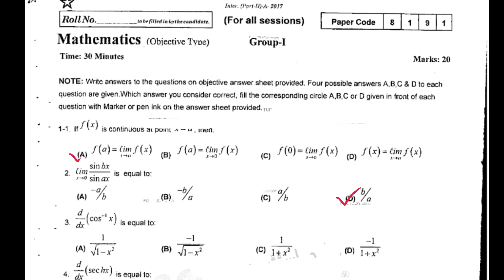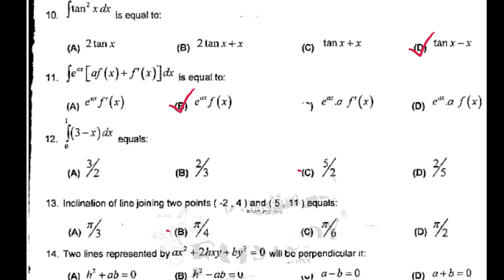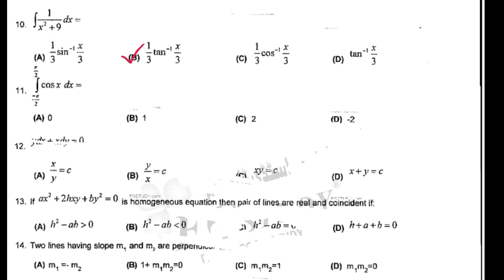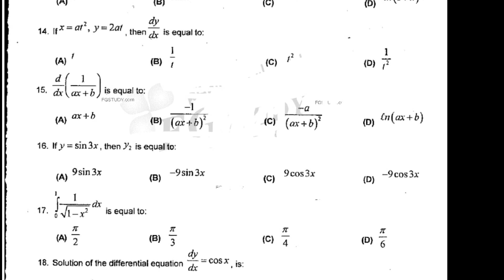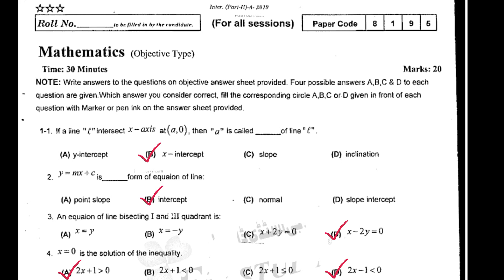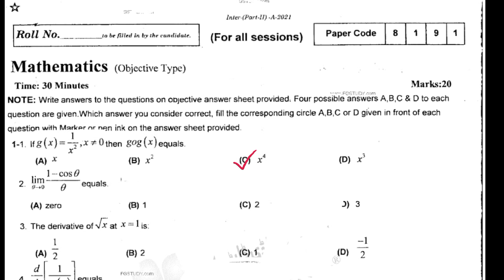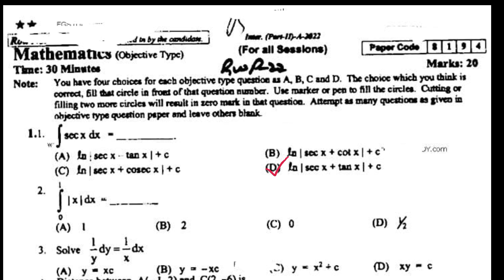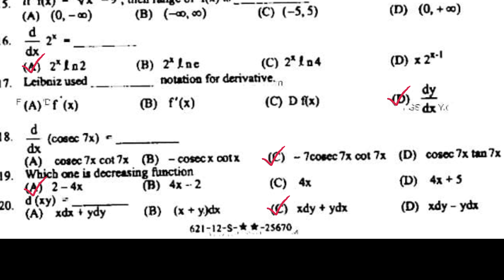12 class mathematics solved mcqs past paper Rawalpindi board|2nd year mathematics solved objective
12 class mathematics solved mcqs |2nd year mathematics solved mcqs |Fsc part 2 mathematics solved mcqs
12 class mathematics solved mcqs |2nd year mathematics solved mcqs |Fsc part 2 mathematics solved mcqs
12 class math solved mcqs past papers Rawalpindi board
12classmathpapastpaper2022[5/26, 12:12 PM] Nida Zong
[5/26, 12:12 PM] Nida Zong
[5/26, 12:13 PM] Nida Zong
2nd year mathematics most important mcqs